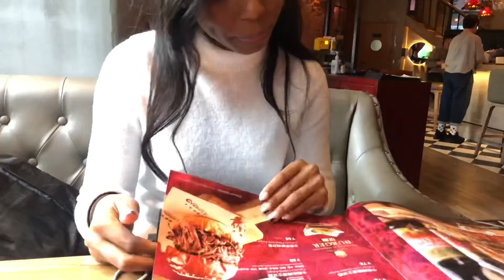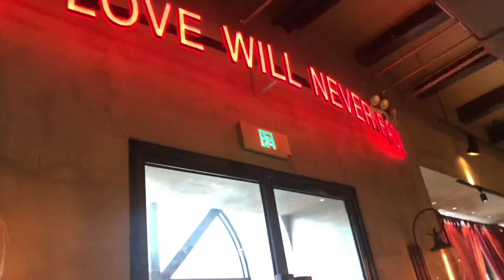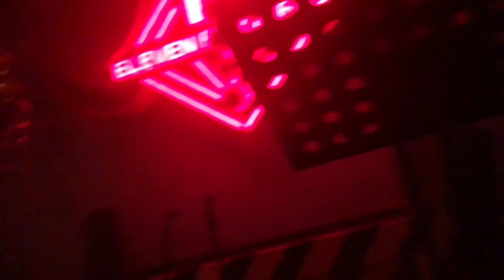VLOG: Let’s Go Downtown| Open Mic 🎤 Live Performances| South African Living In China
Hey Loves 💃🏾

Today we're going downtown Shenyang. We found a really nice restaurant that has open mic nights and we enjoyed some of the live performances.